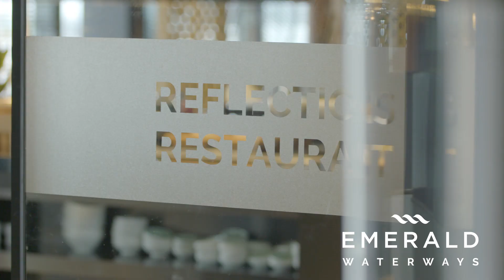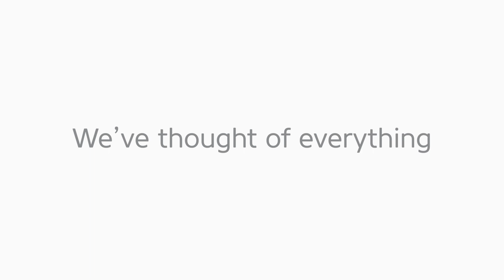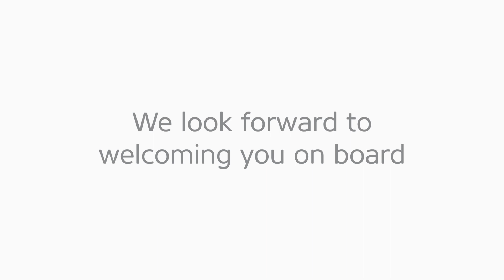Cruise the Mekong river in style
Our newest Star Ship, Emerald Harmony, will introduce you to the exotic surreal destinations of Vietnam and Cambodia for an unrivalled, indulgent experience.